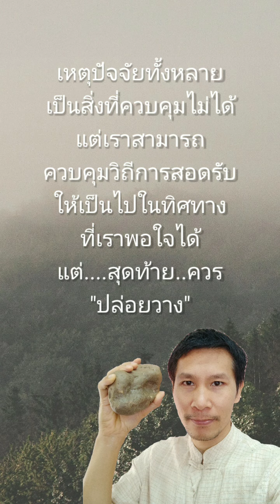แสวงจุดร่วม...สงวนจุดตาย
อาจารย์แดนรักษ์โขง งานศิลปะที่สอดประสานกับร่องรอยพื้นผิวในธรรมชาติโดยวิธีการเพ้นท์ก้อนหินหรือวาดรูปลงพื้นผิววัตถุเป็นรูปต่างๆเพื่อเชื่อมโยงไปสู่มิติแห่งความงามและความศรัทธา มีการสอนวิธีการวาดรูปลงบนก้อนหิน สอดแทรกแนวความคิดสิ่งเหนือธรรมชาติ การเข้าถึงสภาวะทางการรับรู้ การอ่านลายหิน การนำก้อนหินจากแม่น้ำโขงมาเพิ่มมูลค่า โดยเชื่อมโยงเนื้อหาของสิ่งเหนือธรรมชาติเช่น การวาดรูปองค์พญานาค,องค์พระพิฆเนศลงบนก้อนหิน ตามความสอดรับของจังหวะพื้นผิวโดยไม่ใช่้เทคนิคการแกะสลักแต่อย่างใด ทำให้เกิดผลงานที่มีความอัศจรรย์ต่อผู้พบเห็น จึงรวบรวมเป็นองค์ความรู้และศาสตร์แห่งการสร้างสรรค์เพื่อประโยชน์ในการนำไปบูชาเป็นก้อนหินนำโชค,ช่วยในด้านเสริมพลังแห่งการบำบัดด้วยธรรมชาติ เป็นสุดยอดศิลปะแห่งการเชื่อมโยงองค์ความรู้ในสรรพวิทยาในจักรวาล

เข้าร่วมกลุ่ม :สื่อมงคลวัตถุจากแม่น้ำโขงศิลปะแห่งศรัทธา

Ruk Khong Artwork that is harmonized with natural surface traces by means of rock painting or drawing on the surface of various objects in order to connect to the dimension of beauty and faith. There is a tutorial on how to draw a picture on a rock. Inserting the concept of the supernatural Access to cognitive conditions Stone print Bringing rocks from the Mekong River to add value By linking the content of the supernatural such as Drawing the serpent, Lord Ganesha on the rock. According to the synchronization of the surface stroke without any sculpting technique Resulting in works that are amazing to the audience. It is therefore gathered as a body of knowledge and the science of creation for the benefit of being worshiped as a lucky stone, helping to enhance the power of natural healing. It is the ultimate art of connecting knowledge in the cosmology of the universe.